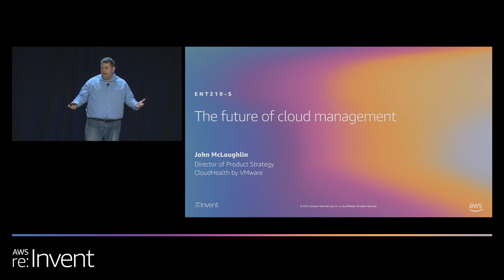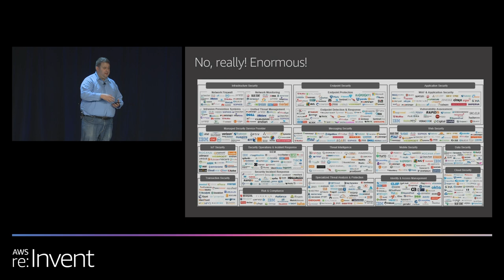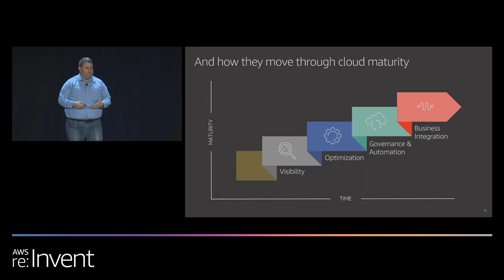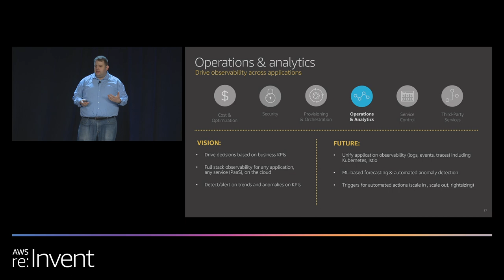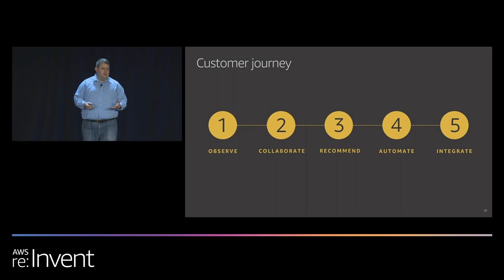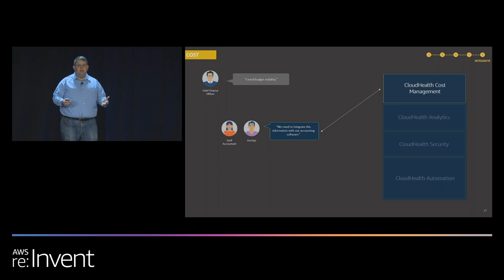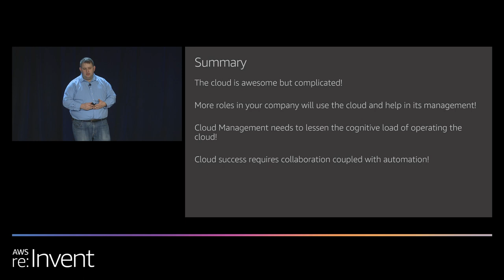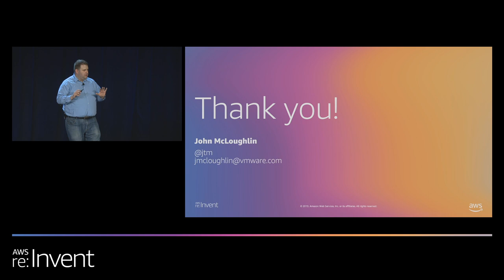AWS re:Invent 2019: The future of cloud management (ENT210-S)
There were over a dozen acquisitions of cloud management companies in 2018 and more in 2019 as technology vendors responded to their customers’ adoption of the cloud and multiple tools and services for containers, microservices, and serverless computing deployments. IT departments are creating cloud centers of excellence and evolving to everything as a service (XaaS) IT delivery models to be more agile. Join this session to learn about emerging cloud management trends. We discuss how to optimize your cloud infrastructure and services for performance, cost, security, and compliance while allowing teams to use the cloud services and tools that they prefer.